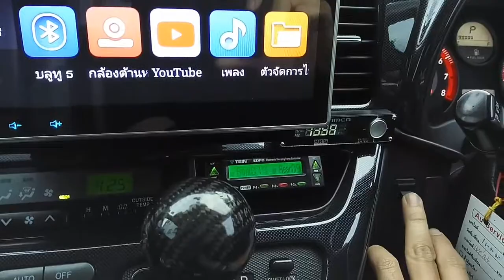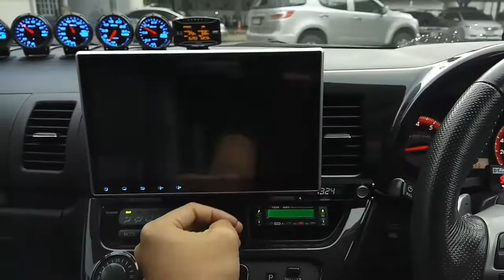Test กล่องควบคุมสัญญาณ​กล้องหน้า/หลัง